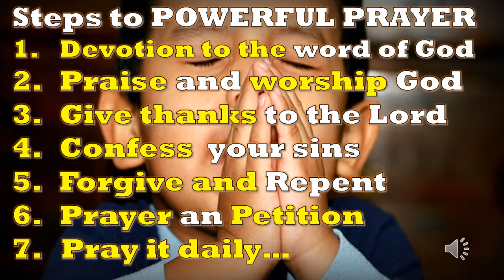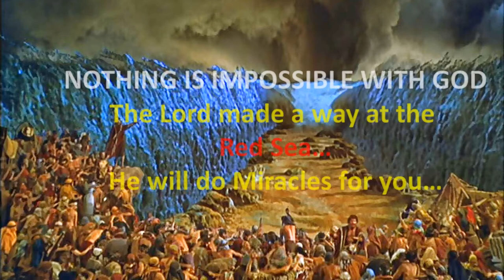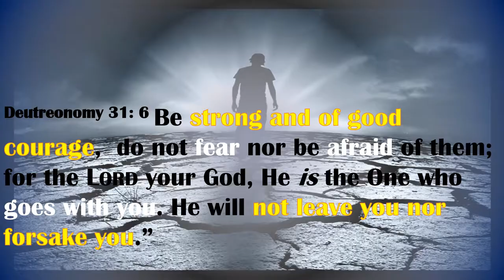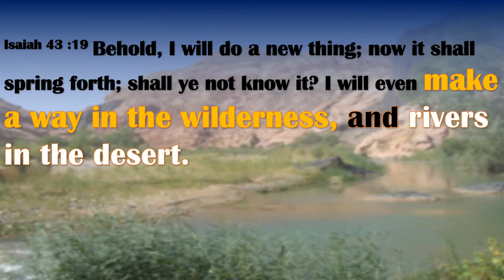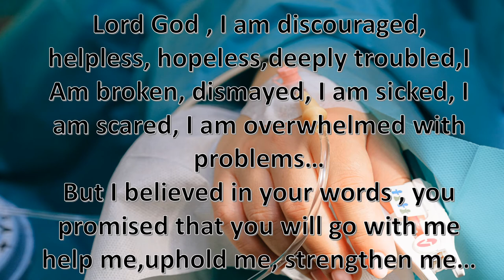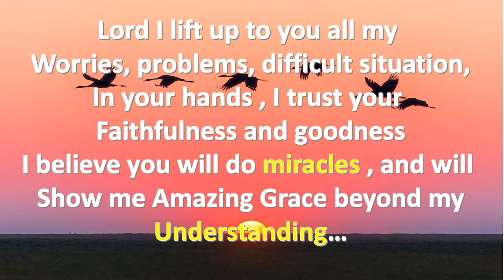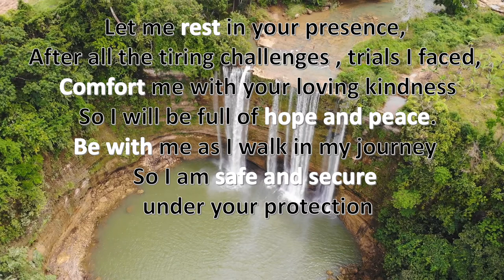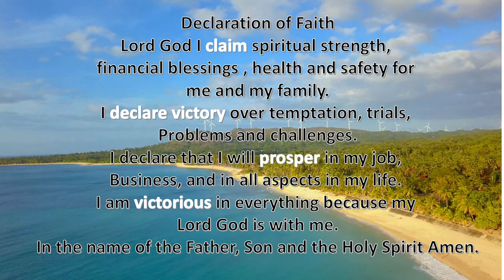Powerful Prayer Devotion Story of Moses , Miracle at the RED SEA, BIBLE Verses for Problems,Hopeless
Powerful Prayer Devotion Story of Moses and the RED SEA, BIBLE DOvotion, Meditation,Powerful Prayer
Exodus 13:15
“And it came to pass, when Pharaoh would hardly let us go, that the LORD slew all the firstborn in the land of Egypt, both the firstborn of man, and the firstborn of beast: therefore I sacrifice to the LORD all that openeth the matrix, being males; but all the firstborn of my children I redeem.”

12That thou shalt set apart unto the LORD all that openeth the matrix, and every firstling that cometh of a beast which thou hast; the males shall be the LORD'S. 13And every firstling of an ass thou shalt redeem with a lamb; and if thou wilt not redeem it, then thou shalt break his neck: and all the firstborn of man among thy children shalt thou redeem. 14And it shall be when thy son asketh thee in time to come, saying, What is this? that thou shalt say unto him, By strength of hand the LORD brought us out from Egypt, from the house of bondage: 15And it came to pass, when Pharaoh would hardly let us go, that the LORD slew all the firstborn in the land of Egypt, both the firstborn of man, and the firstborn of beast: therefore I sacrifice to the LORD all that openeth the matrix, being males; but all the firstborn of my children I redeem. 16And it shall be for a token upon thine hand, and for frontlets between thine eyes: for by strength of hand the LORD brought us forth out of Egypt. 17And it came to pass, when Pharaoh had let the people go, that God led them not through the way of the land of the Philistines, although that was near; for God said, Lest peradventure the people repent when they see war, and they return to Egypt: 18But God led the people about, through the way of the wilderness of the Red sea: and the children of Israel went up harnessed out of the land of Egypt.